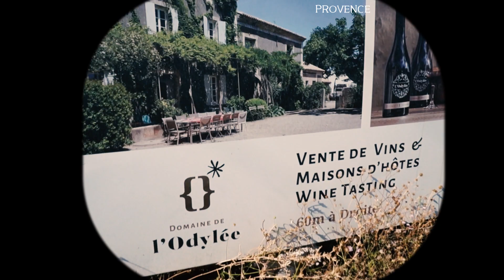FREDDY AND CO "TEASER SPECTACLE : LE ROMAN DE BRASSENS" Création 2021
Le collectif FREDDY AND CO vous présente son nouveau spectacle :
"LE ROMAN DE BRASSENS".

"Pratiquement toute l'œuvre de BRASSENS est rattachée à un évènement [...] On n'écrit jamais aussi bien que sur soi-même. Ou alors il a écrit sur les autres mais c'est toujours à base d'émotions personnelles" dira Pierre NICOLAS, le fidèle contrebassiste de Georges BRASSENS en 1985. C'est ce qu'a voulu faire Freddy BITAN qui a cherché, pour ce spectacle, des échos entre la vie de BRASSENS et ses chansons.

Avec Freddy BITAN (guitare, chant), Anne-Laure TRIEBEL (chant), Laurent ASTOUL (contrebasse) et Dominique GABAUT (harmonica, chant, percus).